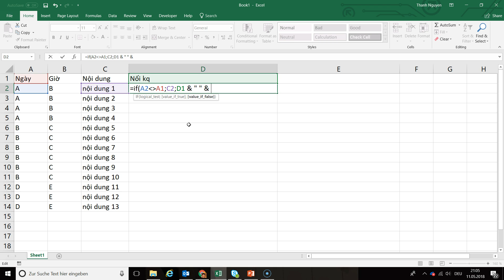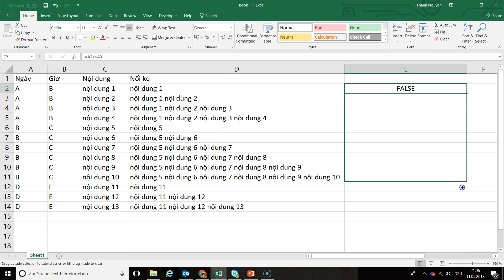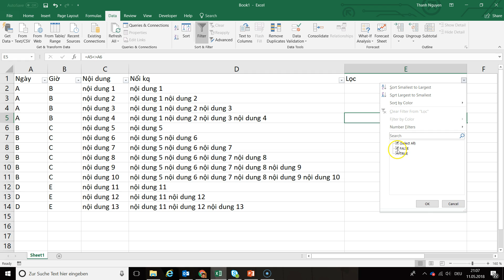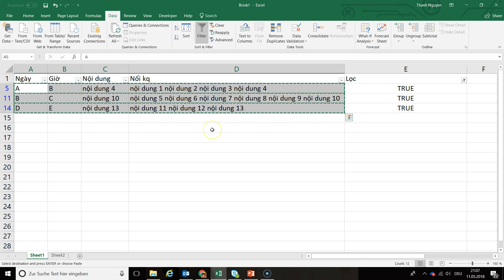Nối nhiều dòng Excel thành một dòng theo nhóm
▷ Xem thêm "Tự động hoá Excel và báo cáo với VBA"
▷ Xem thêm "Trọn bộ nghiệp vụ và kỹ năng hành chính nhân sự"